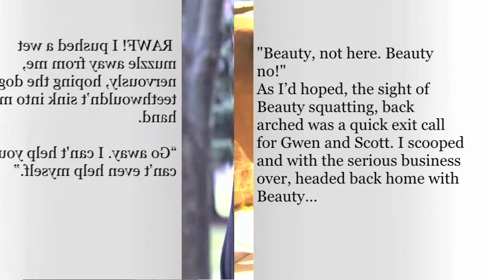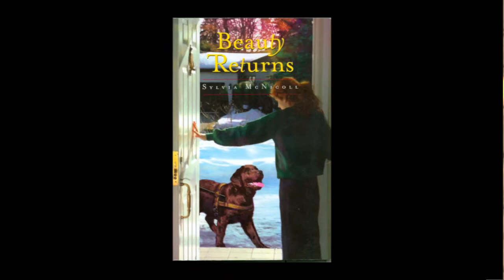Beauty Guide Dog Novel Series Trailer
Sylvia McNicoll's award winning  guide puppy series, Bringing Up Beauty, A Different Kind of Beauty and Beauty Returns showcased with quotes and scenes and  Angela Mckay singing Kyles' Lullabye. Available at A Different Drummer Bookstore and online at Indigo and Amazon.